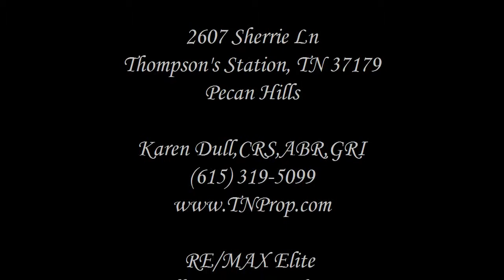2607 Sherrie Ln Thompson's Station, TN 37179 - ca1009091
Pecan Hills